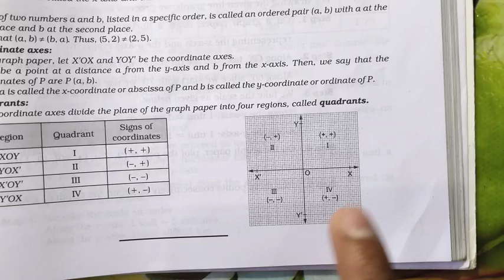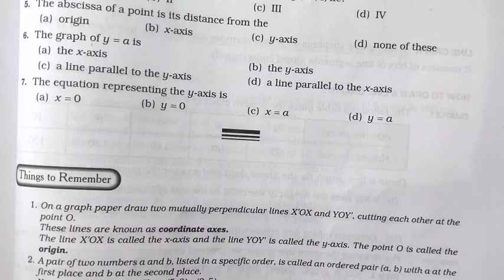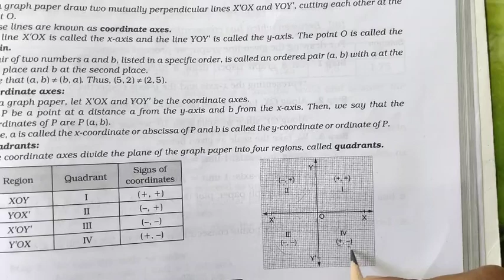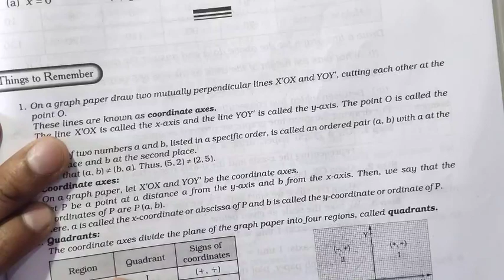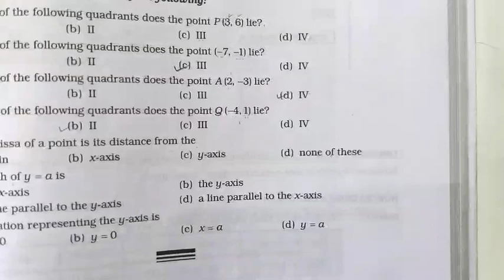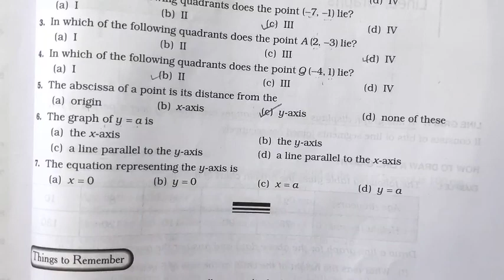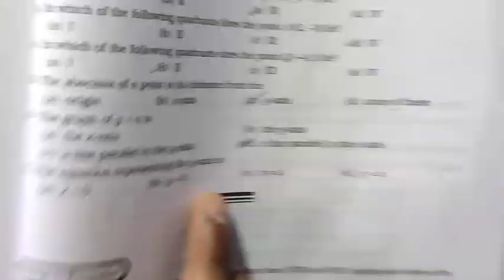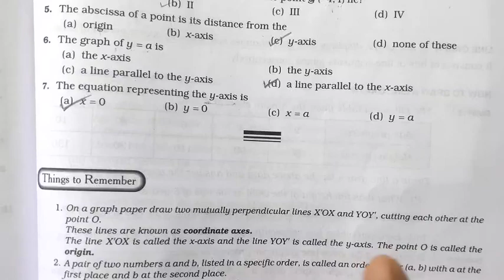Introduction to Coordinate Geometry | Class 8 Exercise 22B Question 1-7 | Rs Aggarwal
All Videos of Exercise 15-